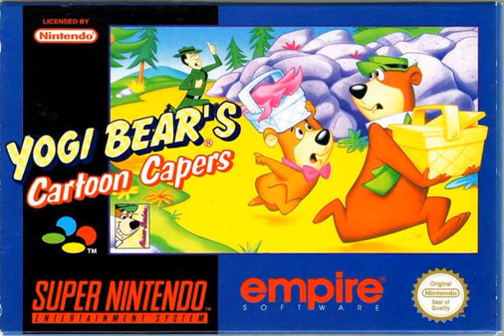Adventures of Yogi Bear [Yogi Bear's Cartoon Capers] - Extra Continue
This is part of the complete Adventures of Yogi Bear  [Yogi Bear's Cartoon Capers] (SNES) soundtrack.

Our goal is to best preserve all the great video game music from the past.
Your continued support is much appreciated as we continue to grow this channel.

Furthermore, follow our social channels for more new music, news, and a daily featured album.